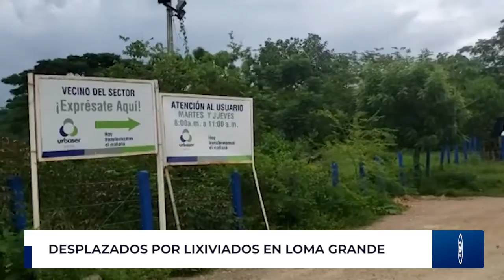Desplazados por lixiviados en Loma Grande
Este país es de contrastes, la violencia y los fenómenos naturales han generado desplazamientos forzados de millones de personas, pero lo que se vive en Montería es un caso particular.